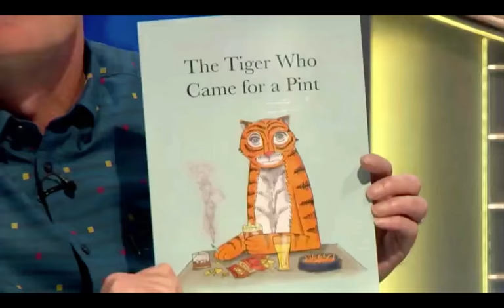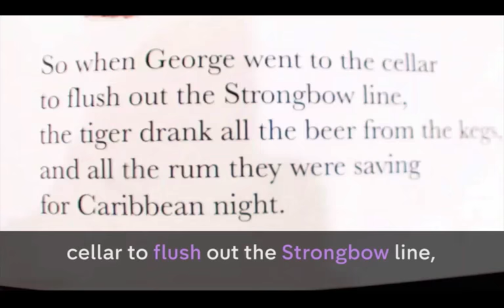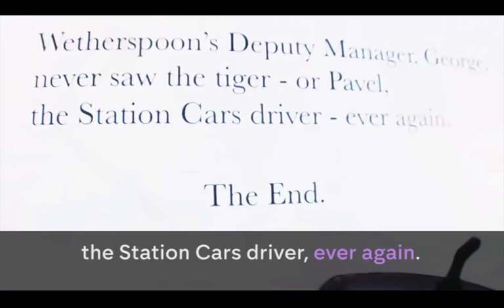Sean Lock - The Tiger Who Came For A Pint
Sean's modern take on the children's classic:-

The Tiger Who Came To Tea.

From 8 Out Of Ten Cats Does Countdown.

Fridays on Channel 4.